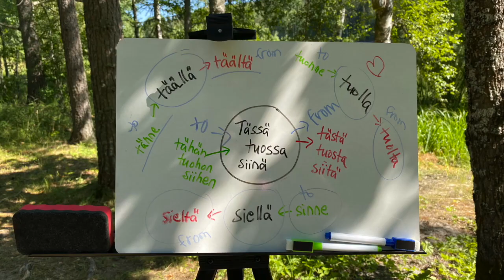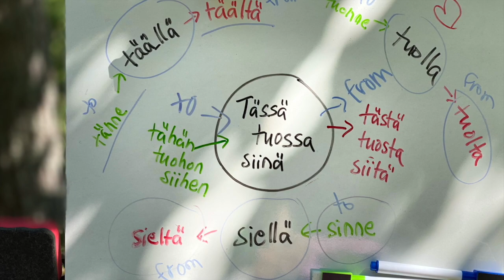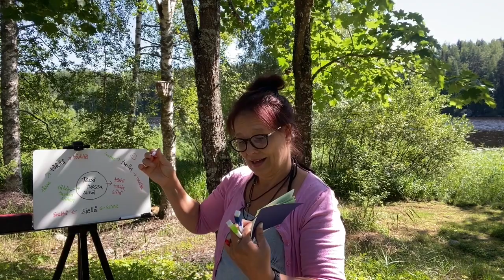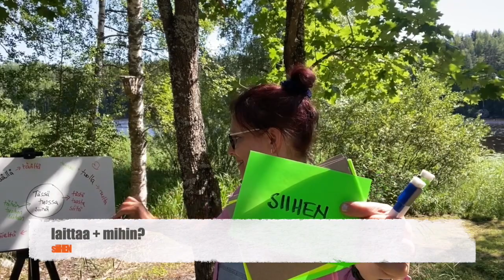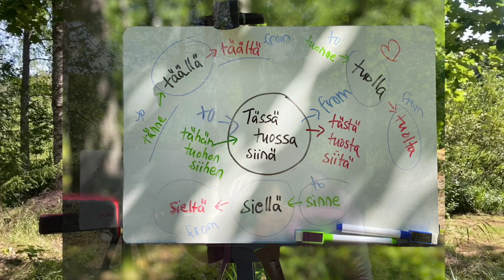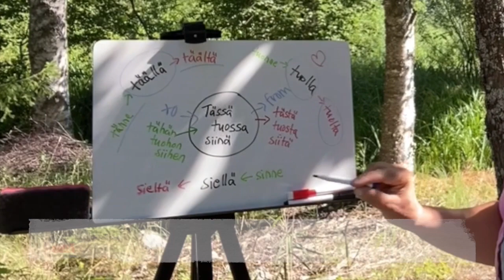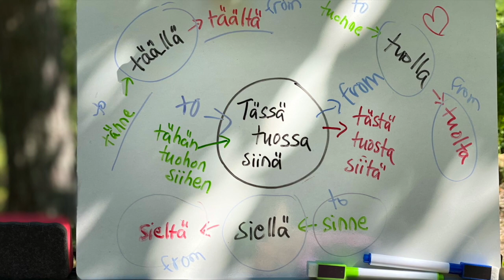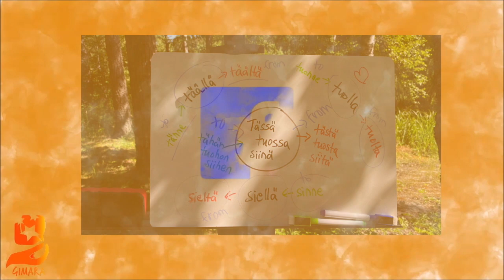täällä - tuolla -siellä -tässä - tuossa - siinä (Beginner 2 - Intermediate)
Tekstitys tulee myöhemmin!

Teema Theme: Luonto ja ympäristö - Nature and environment
Osateema Part theme: täällä - tuolla -siellä -tässä - tuossa - siinä
Taso Level: Beginner 2 - Intermediate

Suomen kielen blogi. The Finnish Blog